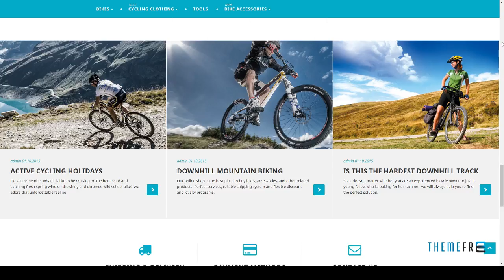BikeBird - Responsive Bike Store Magento theme Augustine Farra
Software Version Magento 1.9.3.x

 Layout Responsive

 Tags bicycle, bike, bike shop, cycling, ecommerce, magento, megamenu, responsive, riding, shop, spares, special, sport, store, unique